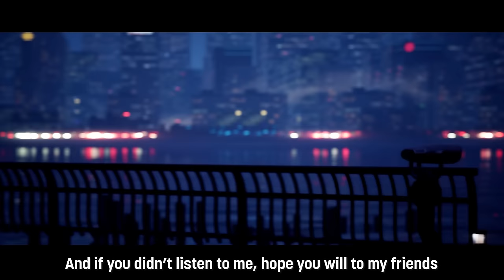PAYDAY 3 RAP by JT Music (feat. @rustage, @TheStupendium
It's been a while since we had a big collab. What better way to remedy that than a Payday 3 Rap with some of our good friends!

Featuring ▶ @rustage, @TheStupendium, @ShaoDowMusic
Chorus Vocals ▶  @Andrea Kaden

Powered by MetaPCs!

PAYDAY 3 RAP by JT Music - "Money (Money Money Money)